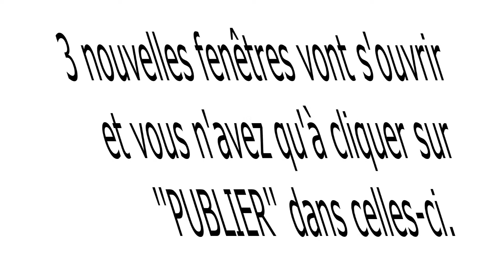Coopération2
Merci de votre aide